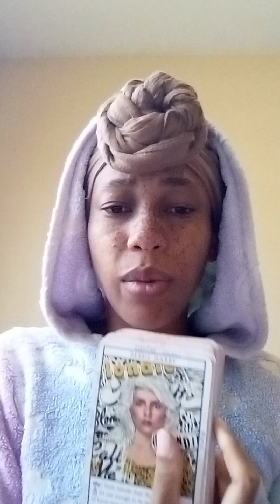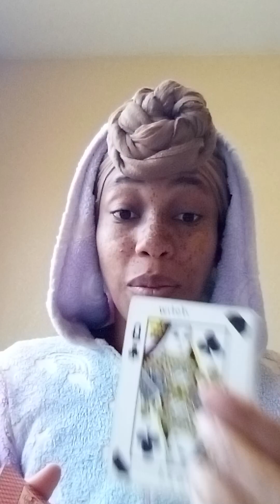Scorpio ♏ Not delusional about this bully older mother 😈 Tryna play dumb & b emotional 😭 Exposed!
TheeEmpressLives ✨